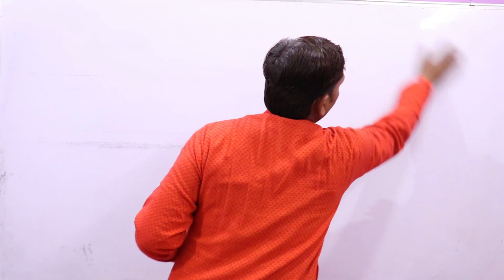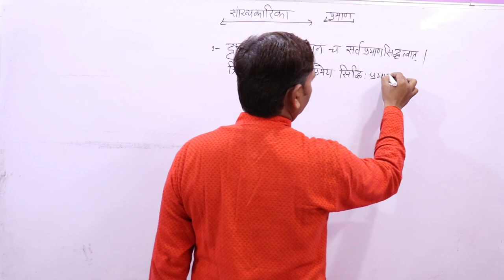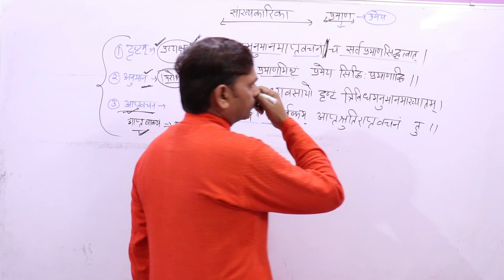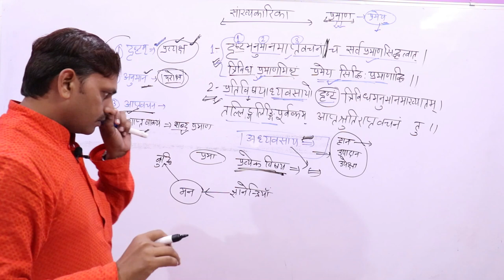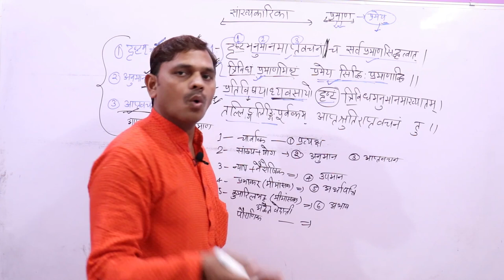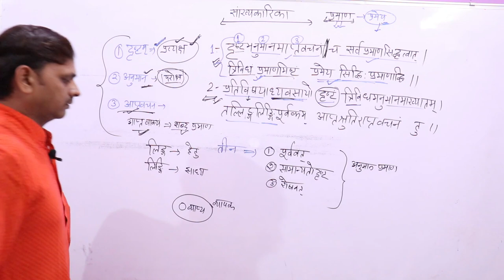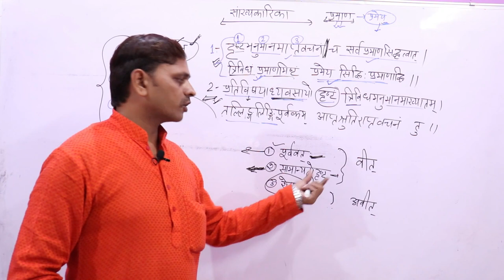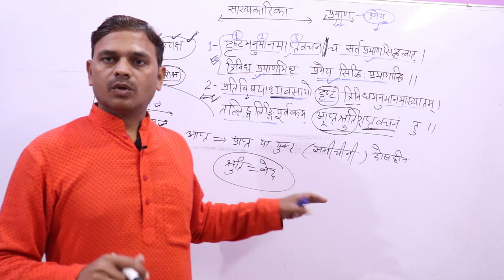सांख्यकारिका,सांख्यकारिका ईश्वर कृष्ण,sankhyakarika ,darshan--02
नमस्कार मित्रो,